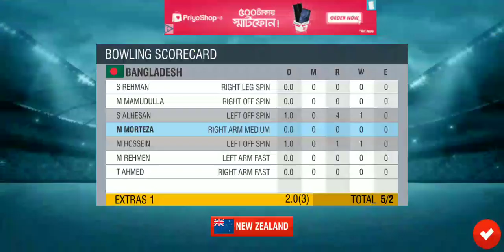Icc Cricket World Cup 2020,,Match 31 Quter Final 01ঃBangladesh Vs New Zealand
🇳🇿-13/4,ov-3
🇧🇩-16/0,ov-0.4(Ban Won by 10 Wickets)